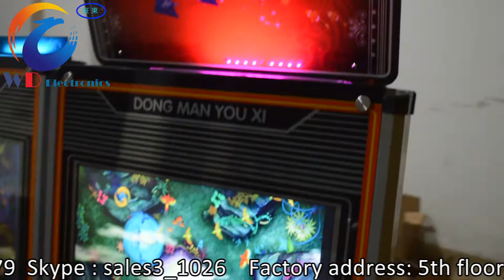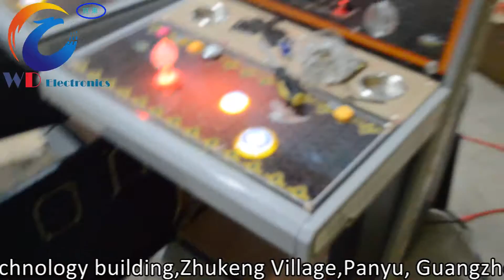Wangdong single & double seater arcade fishing game Fire Kirin with bill acceptor